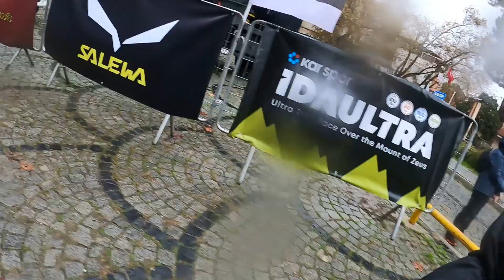İlk Trail Yarışım | Run Zeus IDA Ultra 2021 36k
Merhaba,
4 Aralık 2021'de İDA Ultra Run Zeus parkurunu koştum.
36.6 km 1640+ yükseltili bir parkurdu.
4 saat 23 dk da bitirebildik. Zordu ama bitti :)